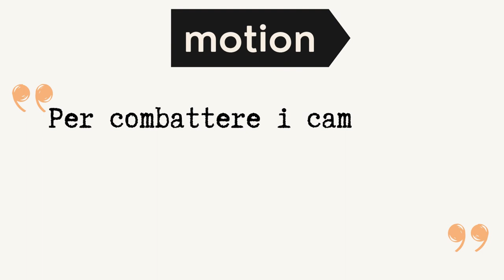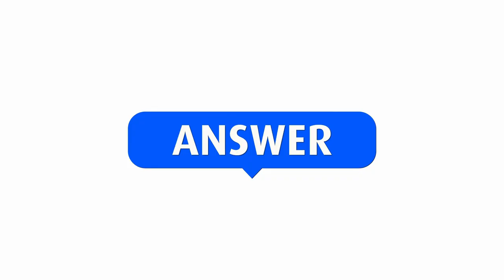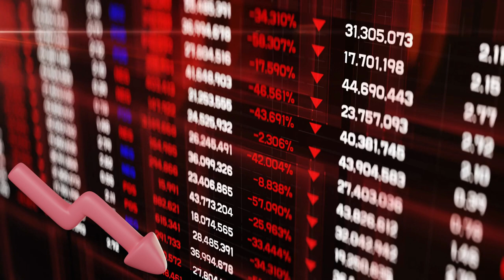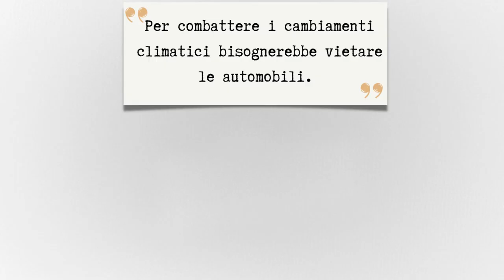WSD.Analisi della mozione. Il metodo delle 6C (prima parte)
Fonte: AAVV. Debate. L'analisi della mozione. Capire i problemi per sviluppare gli argomenti, Pearson 2021.